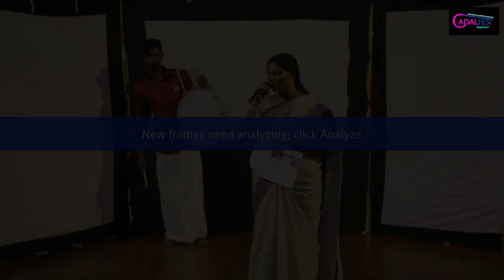Songs to Babasaheb by Krishnagiri Makkal Kalai Kuzhu (People Art Group)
Hosted by Adishakti for CADALFEST in December 2022, the Krishnagiri People Art Group performed Songs to Babasaheb, a musical performance by Arumugam and Rajeswari. Krishnagiri Makkal Kalai Kuzhu was founded in 1998. Their motto is creating awareness to common people on the issues of Dalits, freedom for women, and child labourers. They are involved in the Literacy movement all over Tamilnadu. Recorded and edited by Shanthini Senthil Kumar.